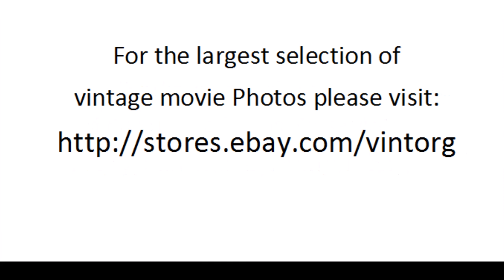Cabaret 1972 JOEL GREY LIZA MINNELLI WATCH CLASSIC HOLLYWOOD MOVIE HOT MOVIESTARS FREE